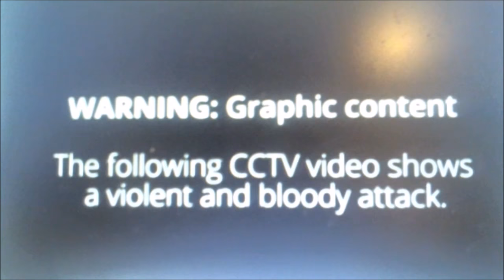Transgender Evie Amati, 24, accused of 7 Eleven axe attack Enmore, in Sydney’s inner west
THE transgender woman who allegedly went on an axe rampage at a Sydney 7-Eleven will remain behind bars for another month.
Evie Amati, 24, is facing a series of charges over the January 7 incident at Enmore, in Sydney’s inner-west.
She had been expected to apply for bail today at Central Local Court but her lawyer Charles Waterstreet said the application couldn’t proceed.
He was still waiting for details of the police case against Ms Amarti.
That was expected to happen by February 28 with a new bail application likely on March 2.
Ms Amarti didn’t appear on video link from prison and bail was formally denied.
At a previous appearance, Ms Amati’s lawyer Charles Waterstreet told the court Ms Amati was suffering from psychosis, delusions and hallucinations, saying “kill”.
Mr Waterstreet said Ms Amati was on “a large amount” of antidepressants, hormonal drugs and another drug given to her “by a third person” at the time of the alleged attack.
Police initially charged the union employee with two counts of intentionally causing grievous bodily harm the alleged attack on two customers at a 7-Eleven convenience store in Enmore, in Sydney’s inner west.

Police allege Ms Amati is the woman who strolled into the store with an axe and carried out the attack in a terrifying video exclusively revealed by news.com.au.
CCTV footage shows the bloody rampage second by second as it takes place inside the shop on a busy road about 2.20am on Saturday.
Ms Amati is now facing five charges including two of causing wounding or grievous bodily harm with intent to murder and one of attempting to cause wounding with intent to murder.
The third alleged victim, Shane Redwood, police say was attacked in Stanmore Road immediately after the incident inside the 7-Eleven.
She also faces the original charges of wounding with intent to cause grievous bodily harm against Mr Rimmer and causing grievous bodily harm with intent against Ms Hacker.
Outside the court after her previous appearance, Mr Waterstreet said Ms Amati had no memory of the alleged attack.
He said she was “well” in Silverwater women’s jail where she was receiving ongoing treatment.
He said she was musically talented, a high achiever and that the alleged offences were totally out of character.
News.com.au also exclusively revealed that Evie Amati, an Enmore resident before her arrest, was a punk band drummer and Community and Public Sector Union organiser named Karl before transitioning to a woman five years ago.
At her last appearance in court, Ms Amati requested she be supplied with the hormonal drugs, oestrogen booster Progynova, and Spractin, a testosterone suppressor